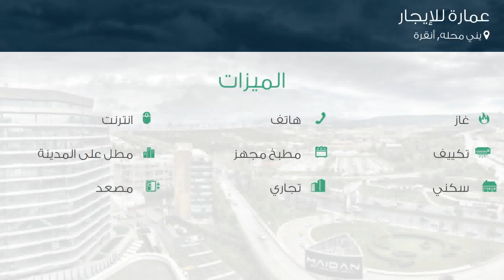عمارة للإيجار في شارع 2159. سوكاك, يني محله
تفاصيل العرض:-

رقم: 4063521

ميزات:-

3 الغرف, 1 سعة مرآب السيارات, 15 عدد الأدوار, 14 رقم الدور, 2018 سنة البناء, هاتف, انترنت, غاز, تكييف, مطبخ مجهز, مطل على المدينة, سكني, تجاري, مصعد, حديقة